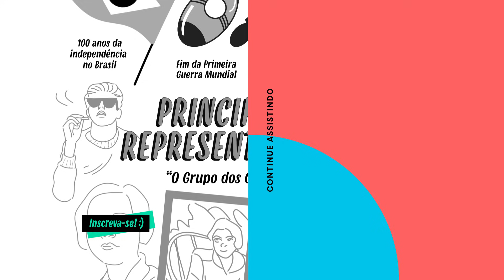SEMANA DE ARTE MODERNA | QUER QUE DESENHE? | DESCOMPLICA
BORA FALAR SOBRE SEMANA DE ARTE MODERNA?
A Semana de Arte Moderna foi um importante evento cultural que ocorreu em São Paulo, em 1922, e marcou o início do Modernismo no Brasil. Esse assunto é cobrado em provas de vestibular e ENEM e é fundamental para entender a história da arte brasileira. Durante a Semana de Arte Moderna, foram apresentadas obras de artistas que buscavam romper com os padrões estéticos da época. Então, se você quer entender melhor o que foi a Semana de Arte Moderna e sua importância para a arte brasileira, bora dar play nesse vídeo do "Quer Que Desenhe?" e aprender tudo sobre esse importante evento cultural!
Continue com a gente!